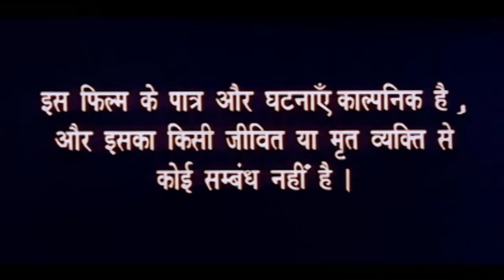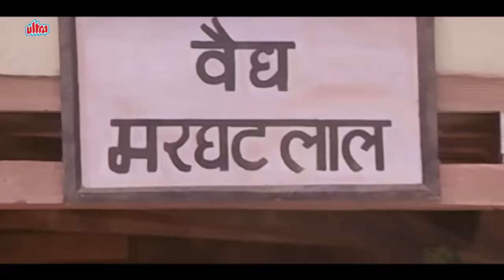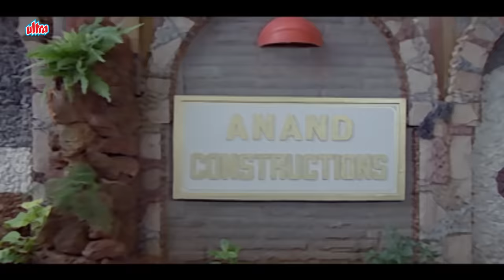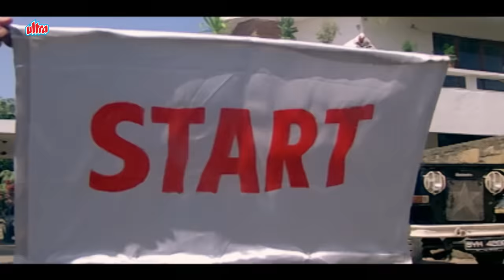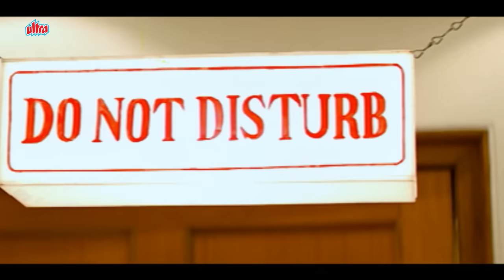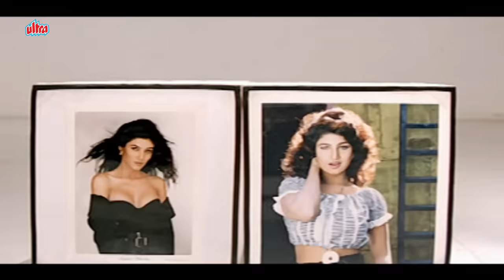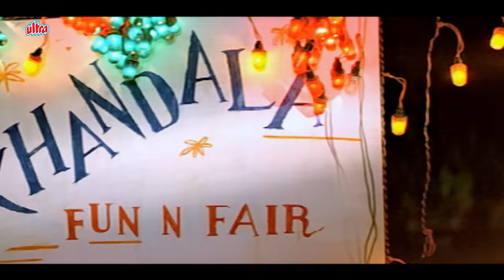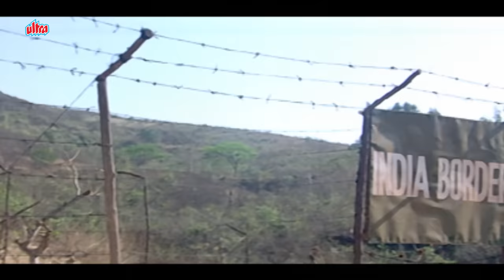Sanjay Dutt's 90's SUPERHIT MOVIE | Manisha Koirala | Anupam Kher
Film: Sanam (1997)
Cast :  Sanjay Dutt, Manisha Koirala, Vivek Mushran, Anupam Kher, Dalip Tahil, Kader Khan, Anjan Srivastav, Gulshan Grover and Shakti Kapoor
Music director: Anand Chitragupth, Milind Chitragupth, Anand-Milind, Sandeep Chowta, Yusuf Khan
Producers: Sameer Hingora, Hanif Kadawala